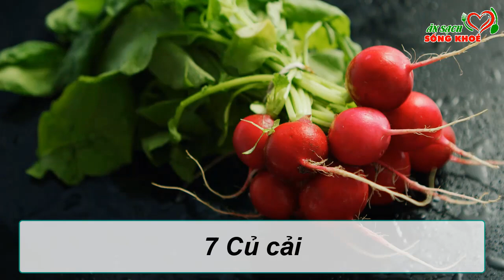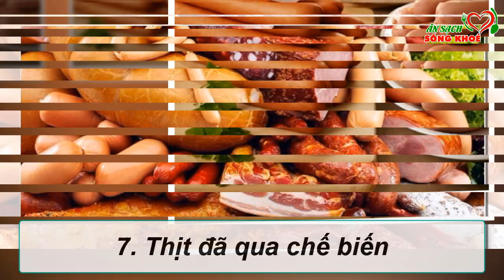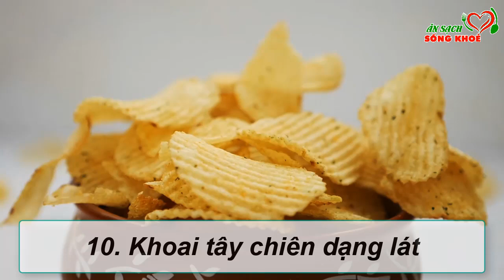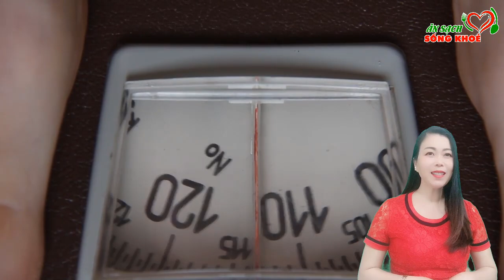Kỳ Diệu Ăn Thực Phẩm Này Mỗi Ngày Có Ngay THẦN DƯỢC Chống UNG THƯ Cực Đỉnh, TỐT GẤP VẠN LẦN NHÂN SÂM